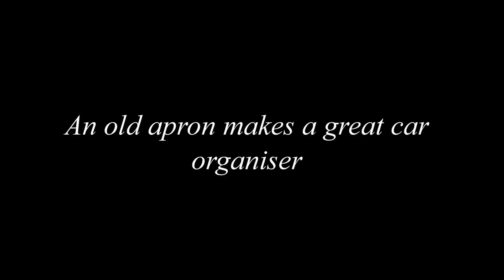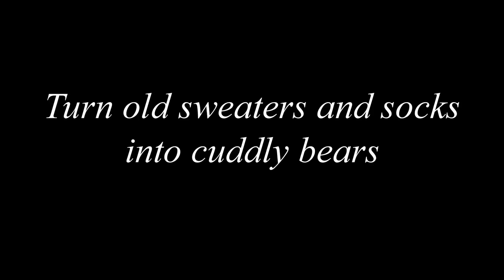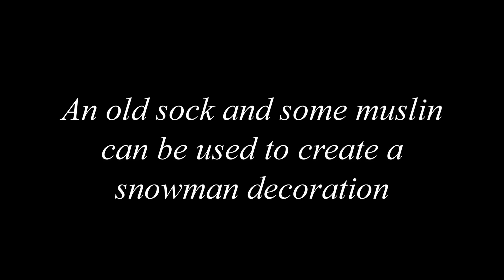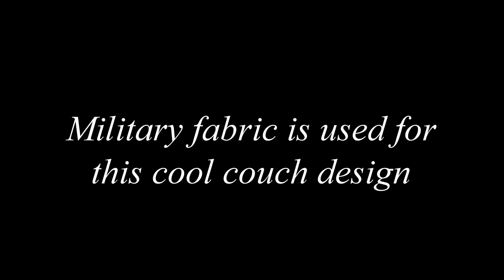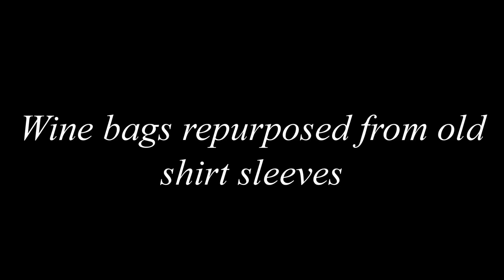Upcycling Clothes - 21 Brilliant Ideas!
Add some colour and bohemian flair to your home by upcycling clothes and accessories into some really cool items. Below we�ve listed 10 of our faves with full tutorials so you can get going today!